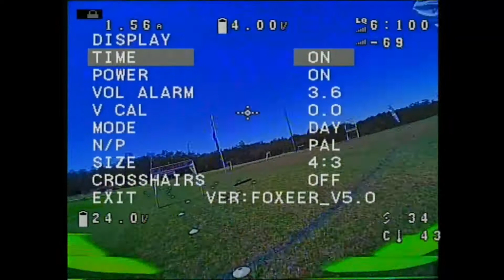FPV Racing - October 2021 FPVRebels highlights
Highlights from the FPV Rebels funfly race 2021 Oct

FLIGHT CONTROLLER: Aikon F4
ESCs: Aikon AK32
MOTORS: T-Motor BMS Racing 2000kv
FPV CAM: Foxeer Predator nano
ANTENNA: don't believe in antennas
RECEIVER: ExpressLRS Ep1
PROPS: Dalprops 5050
LIPOS: CNHL 1300 6s

Thanks to all those who support me

wallet